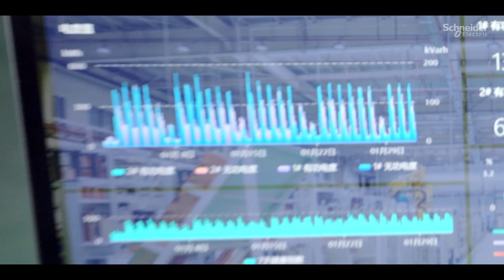Boer Power Unlocks Business Potential with Digital Energy Management | Schneider Electric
Facilitated by Schneider Electric's EcoStruxure™ Solutions, Boer Power, a 2022 Sustainability Impact Award Winner, not only upgraded its energy management, but also uplifted its client Wuxi Liyuan towards low-carbon transformation and Green Factory ambition. In 2022, Boer achieved 16% energy savings and reduced 48.7 tons of CO2 emissions. Join Boer to explore the steps towards a green future.

👋 GET TO KNOW US BETTER